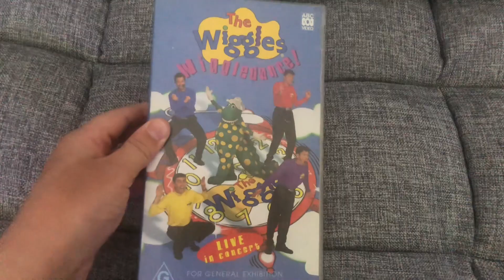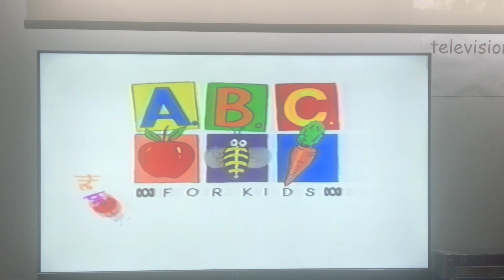The Opening to The Wiggles Wiggledance (1997) VHS